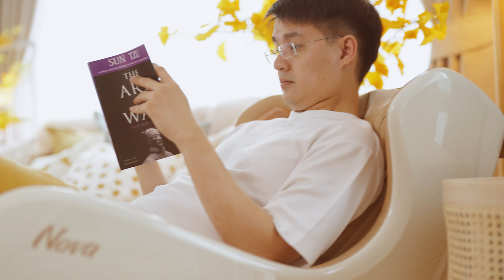Rester Nova [Review]: เก้าอี้นวดไฟฟ้าที่สบายและผ่อนคลายมาก ราคาเป็นมิตรและยังประหยัดพื้นที่สุด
เราเจอแบรนด์นี้ที่งานบ้านและสวนแฟร์ เห็นปุ๊ปก็ตกหลุมรักเลยเพราะเข้ากับการตกแต่งบ้านมาก เดินเข้าไปลองนั่งก็รูดบัตรเลยจ้ะ นั่งสบาย นวดตัวได้ทุกส่วน คอ บ่า ไหล่ เท้า สะโพก แถมยังใช้พื้นที่ในบ้านน้อยแบบสุดๆ และค่าตัวอยู่แต่สามหมื่นปลายๆ เท่านั้น

สอบถามรายละเอียดเพิ่มเติมและโปรโมชั่นได้ที่

*self purchased product
Main camera: Sony A7S3, SonyA7C
Lens: Sony 50GM, Sony 24GM, Sony 35GM, Sony50GM, Sony 90 Macro
VDO tripod: iFootage Cobra II, iFootage shark slider nano